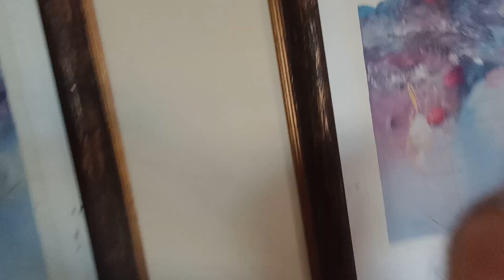Looks like Wormwood